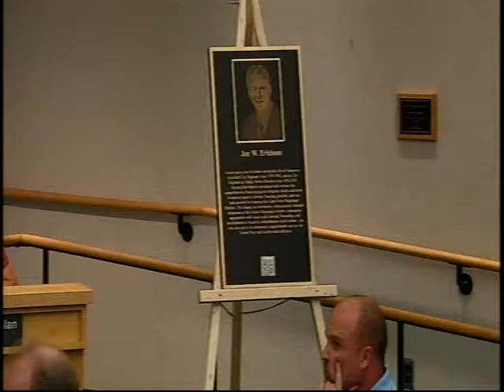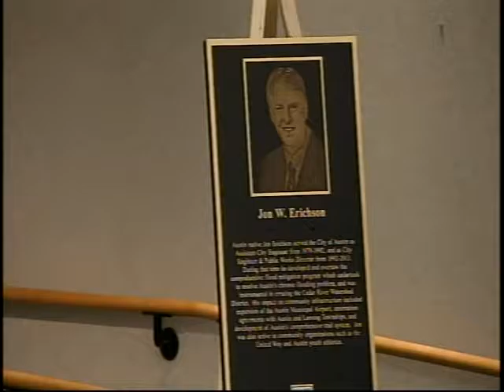City Council Meeting 7/05/16